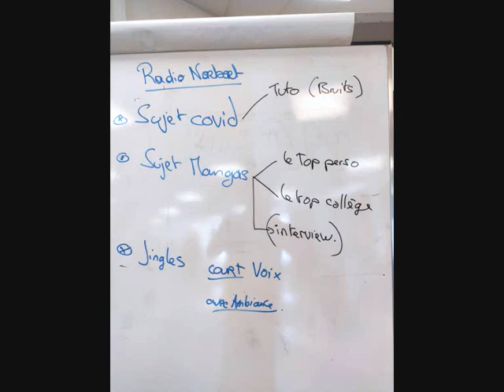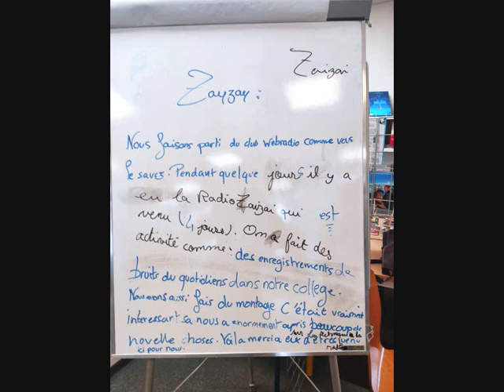RADIO NORBERT - atelier avec radio zaizai : "le collège autour du covid"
On a fait des interviews des élèves du collège .Mais aussi on a rigolé , c' était amusant!!! On le refera avec plaisir!!!
Lily - Tia - Elyne - Lilou - Roxane - Noelyne